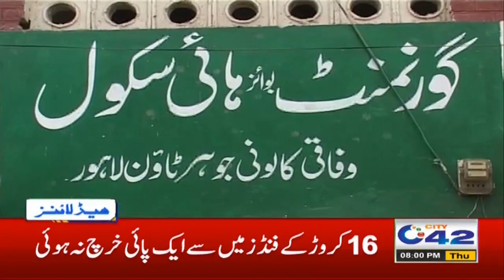Another Bad News For Schools | 8pm News Headlines | 31 Dec 2020 | City 42